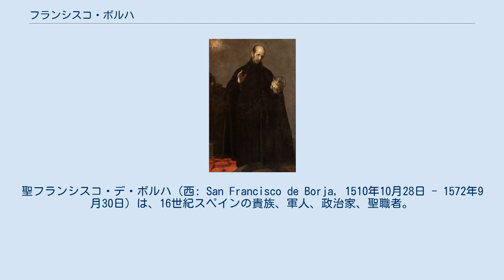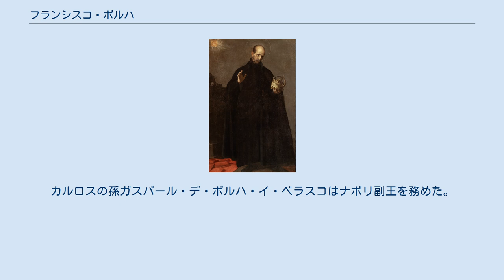フランシスコ・ボルハ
聖フランシスコ・デ・ボルハ（西: San Francisco de Borja, 1510年10月28日 - 1572年9月30日）は、16世紀スペインの貴族、軍人、政治家、聖職者。
第3代イエズス会総長。
カトリック教会の聖人で祝日は10月10日。
象徴は帝冠を被った頭骨。
地震に対する守護聖人。
 1510年、バレンシア王国のガンディア近郊でボルジア家出身の第3代ガンディア公フアン・ボルハ（フアン・ボルジア）とアラゴン王女フアナの長男として生まれた。
 母方の祖父でサラゴサ大司教とバレンシア大司教のアロンソ・デ・アラゴン（またはアルフォンソ・デ・アラゴン）は、アラゴン王フェルナンド2世と愛妾アルドンサ・ルイス・デ・イボッラ・イ・アレマニの庶子であった。
また、父は若死にした同名の第2代ガンディア公フアン・ボルジアの長男である事から、フランシスコはローマ教皇アレクサンデル6世の曾孫にあたる。
父は2度の結婚でフランシスコを含む13人の子（または17人。庶子が1人いたとも）を儲け、長男フランシスコは後継者として定められ、6人の弟のうち1人はカタルーニャ副王、残りの5人は聖職者に育てられた。
 小さい頃から信仰深かったフランシスコは聖職者になりたいという望みを抱きながら、将来を心配した父から乗馬・狩猟・武術を勧められ田舎生活を送っていたが、1520年に衝撃的な出来事が2つ起こりそれまでの生活に別れを告げた。
1つは母の死で、ショックを受けたフランシスコは自室に閉じこもり自分を責めた。
もう1つはコムネロスの反乱で、戦闘の余波がガンディアにもおよんだため父や家族と共にガンディアを離れ、母方の伯父のサラゴサ大司教フアン・デ・アラゴンに引き取られ、3年にわたり騎士・廷臣として文武両道の教育を受けて成長した。
 1523年、13歳のフランシスコは父の意向でトルデシリャスへ赴いた。
ここではフランシスコの母方の大叔母に当たるカスティーリャ女王フアナが幽閉され、娘でフランシスコの従叔母に当たるカタリナと一緒に過ごしていた。
フランシスコはカタリナに小姓として仕え、2年後の1525年にカタリナがポルトガル王ジョアン3世に嫁ぐと父の命令でサラゴサへ戻り、修辞学と哲学を修めた。
1528年にカタリナの兄でフランシスコには従叔父に当たる神聖ローマ皇帝兼スペイン王カール5世の宮廷へ出仕する頃には、美貌と騎士としての力強さおよび謙虚さを兼ね備えた若者になっていた。
 家族に宮廷へ送り込まれるとそこで頭角を現し、皇帝カール5世と皇后イサベルの目に留まり、1529年9月にマドリードでポルトガル貴族の婦人で皇后の女官でもあるレオノール・デ・カストロ・メロ・エ・メネゼスと結婚した。
外国人と息子の結婚を嫌う父の反対に遭ったが、皇帝の執り成しで結婚の同意を得られ、2人の間には8子が生まれた。
続いて皇帝夫妻から恩寵が与えられ、フランシスコは皇帝からロンベイ侯爵および王室狩猟長、皇后からは自分の馬術教師に任命され、夫婦そろって皇帝夫妻の友人として重用された。
更に1530年、カール5世が外国へ行く時にフェリペ王太子（後のスペイン王フェリペ2世）の個人教師と皇室執事にも任命されている。
 この頃、異端の疑いで異端審問所により投獄されたイグナチオ・デ・ロヨラと出会い、会話したという。
フランシスコは仕事が忙しくなり、ロヨラのことはさほど印象に残らなかったが、ロヨラは釈放された後イエズス会を立ち上げることになる。
 昼夜を問わず皇帝の館へ出入りする許可を与えられたフランシスコは多忙になり、皇帝に同行して幾度も従軍し、1535年のチュニス征服に従軍した際、マラリアに罹り長期間病床から離れられなかった。
翌1536年7月にフランス南部プロヴァンスへの遠征にも従軍したが負け戦に終わっただけでなく、友人ガルシラソ・デ・ラ・ベーガを失う痛手も負った。
これとは別に皇帝の国内巡行に同行、皇帝に代わり学問に打ち込み、アロンソ・デ・サンタ＝クルスの講義を受けてその知識を皇帝へ伝達する役目もこなし、全力で主君に尽くした結果、再度重病に倒れる羽目に陥った。
 病気から回復した1539年、亡くなった皇后の葬儀を取り仕切り、葬儀の先頭に立つ王太子と共に遺体を警護して妻と共に埋葬地グラナダへ向かった。
フラン...